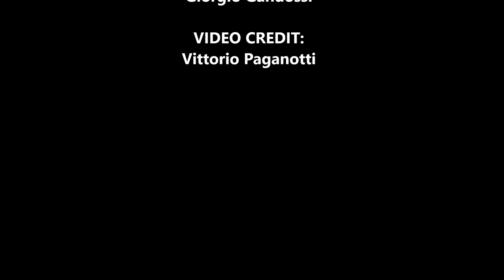Giro d'Italia in Musica - Erbusco (Bruno Magri, trascrizione G. Gandossi)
Dal nostro concerto: "Erbusco", marcia composta appositamente per noi e per il nostro paese da Bruno Magri, detto "Cichino", trascritta per organico moderno dal nostro Maestro Giorgio Gandossi.